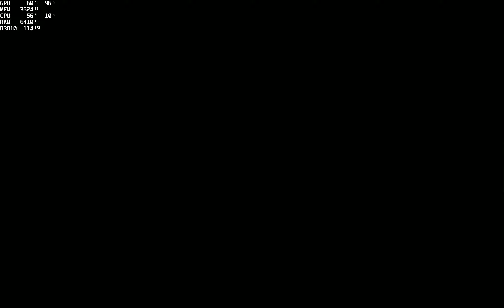Crysis Warhead Walkthrough Level 5 Below the Thunder